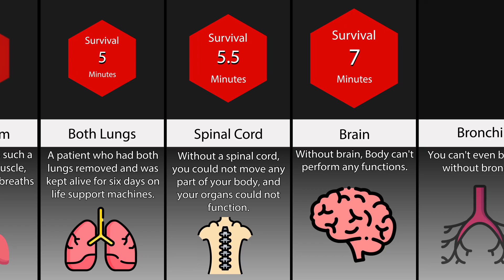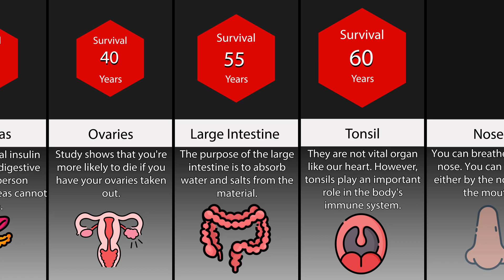How Long Would You Survive Without Each Organ? - Comparison